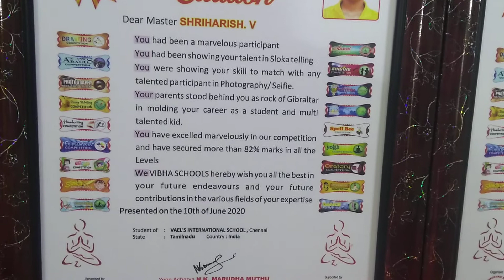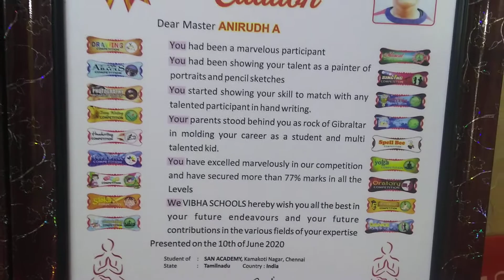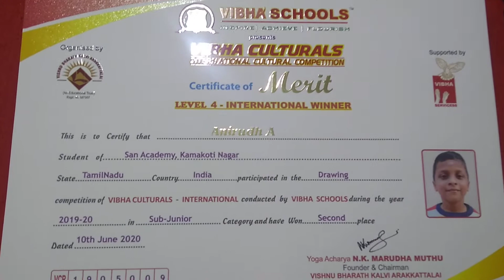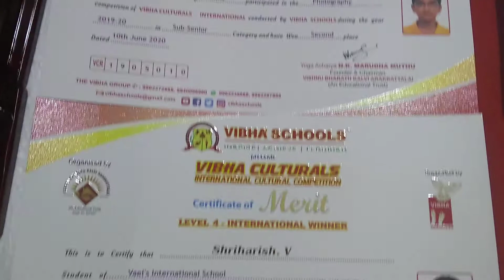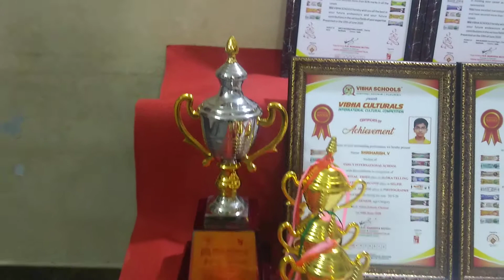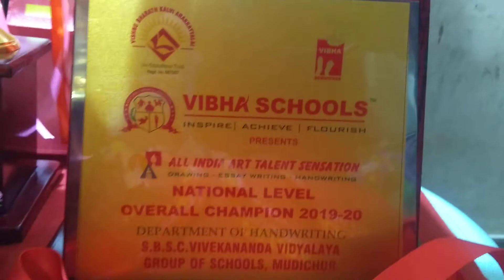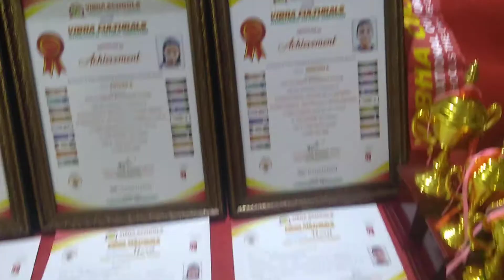vibhaculturals | online competition | LEVEL- 4 international achievers-cup & medals - 123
VIBHACULTURALS-2020-21 (INTERNATIONAL CULTURAL COMPETITION) YEARLY ON-LINE - COMPETITION

VIBHACULTURALS-2020-21
( INTERNATIONAL CULTURAL COMPETITION )
LEVEL I – SCHOOL & COLLEGE  LEVEL (STATE SELECTION)
YEARLY - ON-LINE - COMPETITION
Dear All .
Hi, This is "VIBHA SCHOOLS"
Happy to invite you to,the "VIBHACULTURALS"

VIBHA is providing a Big Arena for your Children to Express their Inner and Unique Talents. Help them to participate in as many contests as possible.
Give your child the proud of participation and not Winning. Let them FLY.

CATEGORY      : TINY TOTS     SUB -JUNIOR   JUNIOR     SUB-SENIOR   SENIOR     SUPER. SR
GRADE             : NURSERY,KG,     I.II.III,           IV.V.VI,      VII.VIII.IX,      X.XI.XII       UG, PG
GROUP DANCE : 1 - TINY TOTS, SUB-JUNIOR, JUNIOR
                              2 - SUB-SENIOR, SENIOR, SUPER SENIOR

EVENT CATEGORY :
DRAWING ( Video & Pictures ) /  ESSAY WRITING ( Video & Pictures )
HANDWRITING ( Video & Pictures ) / STORY WRITING  ( Video & Pictures )
ORATORY ( Video) / THIRIUKKURAL ( Video)  MODELING  ( Video)
FANCY DRESS ( Video & Pictures ) / FASHION SHOW (Pictures)
RHYMES ( Video) /  STORY TELLING ( Video) / CHESS ( Video)
SLOKA TELLING ( Video) / DANCE  ( Video) / DUBSMASH ( Video)
MUSICAL INSTRUMENTS ( Video)/ SINGING ( Video) /  YOGA ( Video)
VEDIC MATHS ( Video & Pictures ) / MID BRAIN ACTIVATION( Video)
SELFIE (Pictures) / PHOTO (Pictures) / RUBIK'S CUBE ( Video)
PRESENTATION SKILL ( Video) / PERSONAL TALENT ( Video & Pictures )
ABACUS WRITING ( Video & Pictures ) / ABACUS ORAL ( Video)

- The competition is conducted for school students all over the world
- The competition consists of Four levels .
- Level 1 Competition (State Selection) will be conducted  on-line
- For Level 1 on line, individual to contact thro' mail or whatsapp, make payment and send the competition materials (Drawing sheet, Photos, Handwriting, Essay writing, Video etc.) to our address. Theme of the event is left to the individuals, they can select their own. Video timings should be between 1 – 3 mins
- For 6 events  Rs. 1500 (Rs.250 per event)
- A student can participate in any number of events
- Appreciation Certificates will be provided for all participants with their grade and a Medal
           Level -1 , Drawing, Hand writing, Essay Writing,
          after completion in home take photographs Send whatsapp
-         The Decision of the judges will be final and binding

VIBHACULTURALS-2019-20  YEARLY ON-LINE - COMPETITION
( INTERNATIONAL CULTURAL COMPETITION )

ON-LINE – COMPETITION
LEVEL- II – STATE LEVEL ( NATIONAL SELECTION)
ON-LINE – COMPETITION
LEVEL- III – NATIONAL LEVEL ( INTERNATIONAL SELECTION)
ON-LINE - COMPETITION
LEVEL- IV – INTERNATIONAL  FINAL
ON-LINE – COMPETITION

THE VIBHA GROUP (CHENNAI)
(CULTTURAL / SPORTS / EDUCATION )

thevibhagroup, vibhaculturals,
vibhaschools, vibhacontest,